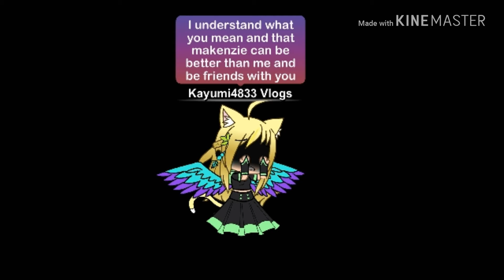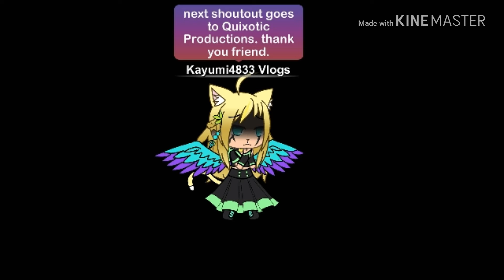Shoutouts. Please read disc.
Maritza I'm so sorry but if you ever see this I'm just letting you know makenzie will always be better than me it's not like I've been keeping secrets from you it's just makenzie hits me everyday after school and I hate it. I feel like I'm being treated like a maid. I feel like I'm being abused by my family. She threatens me. Anyways. It's not like makenzie cares for me anyway. I have depression for a reason. Cause a lot of people died in my family that I loved and will never forget. Even though I had done bad things in the past. I'm trying to make it better but it gets worse. So I cry myself to sleep and think about suicide either way I'll still be hated for the mistakes I've done these days and the past.